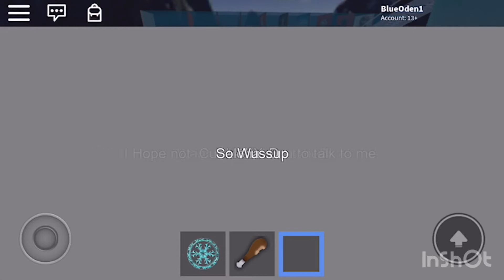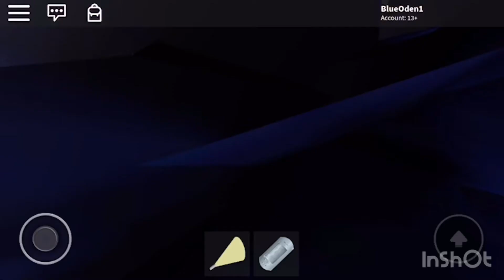5 Stupid Roblox Games #1